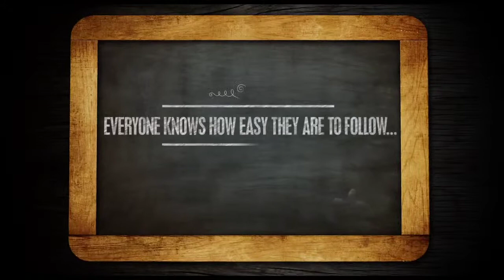Holy Day or Holiday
Do you treat the Sabbath like a Holy Day or a Holiday?
Week 3 of our series "Back To Basics"